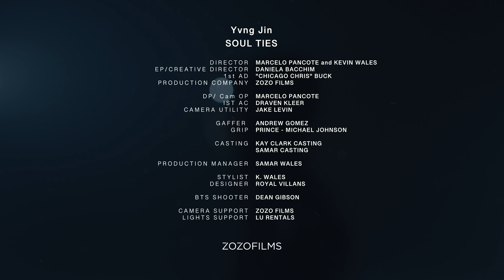Yvng Jin - Soul Ties (Official Video)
Listen to the single “Soul Ties". Out Now!